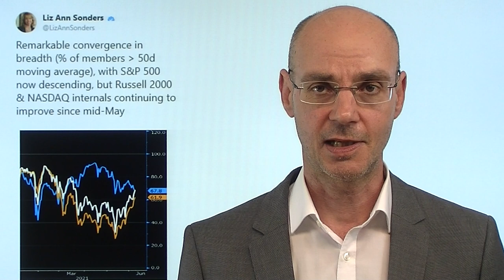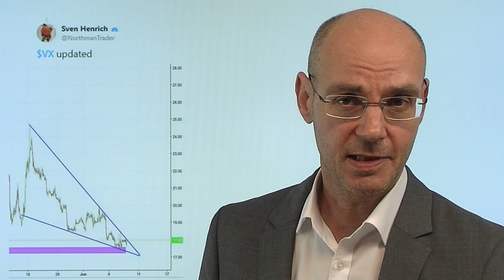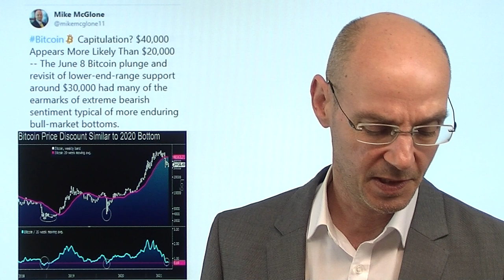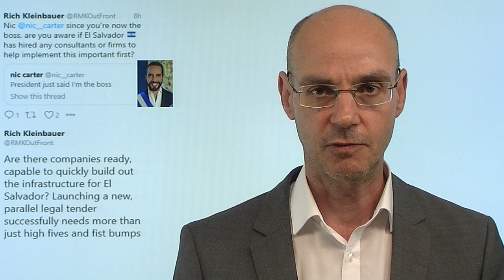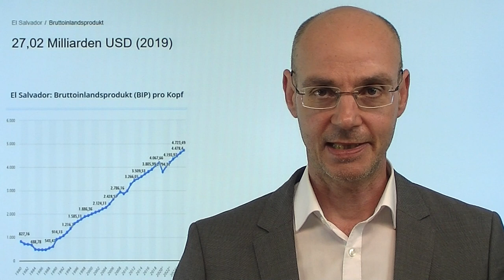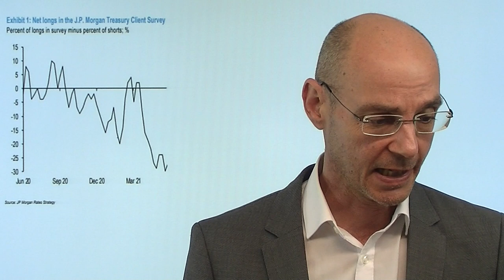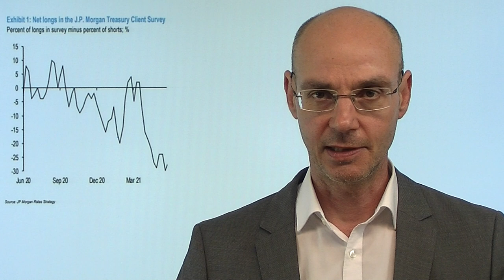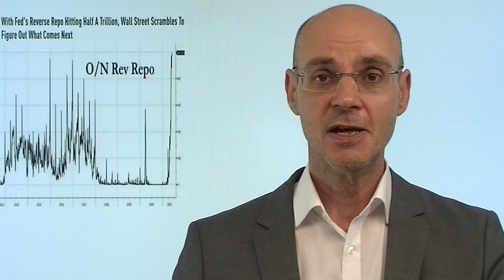Viermal am Allzeithoch gescheitert! Marktgeflüster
Der Leitindex der Wall Street, der S&P 500, ist nun viermal in Folge daran gescheitert, das bisherige Allzeithoch zu überbieten - und war jeweils nicht mehr als 0,15% davon entfernt. Heute wieder einmal extrem dünne Handelsvolumina an der Wall Street, niemand will sich offenkundig vor den morgigen US-Verbraucherpreisen zu weit aus dem Fenster lehnen. Unterdessen fallen die US-Anleiherenditen - man scheint also das Narrativ der Fed zu glauben, dass die Inflation nur vorübergehend sei, zumal Bidelns Infratsrukturplan in immer weitere Ferne rückt. Bitcoin erholt sich heute wieder - die Euphorie ist groß, dass El Salvador die Kryptowährung offiziell als Zahlungsmittel anerkannt hat (nach der praktischen Umsetzung aber fragt noch niemand).

Hinweis aus Video zu Artikel über Inflation und Renditen:
"Inflation: Die seltsamen Signale der Anleihemärkte"